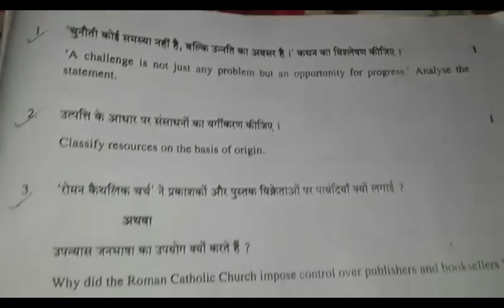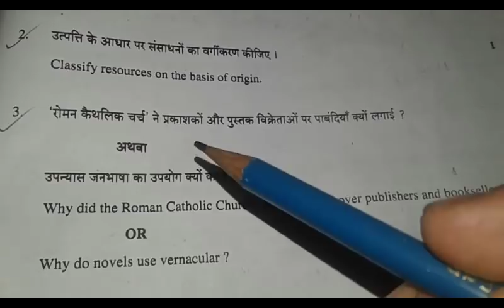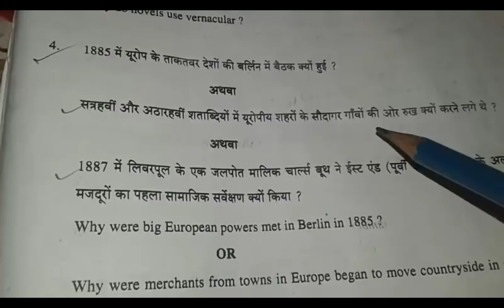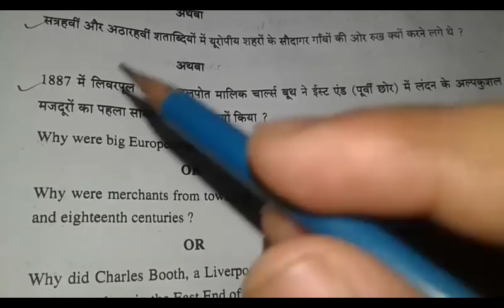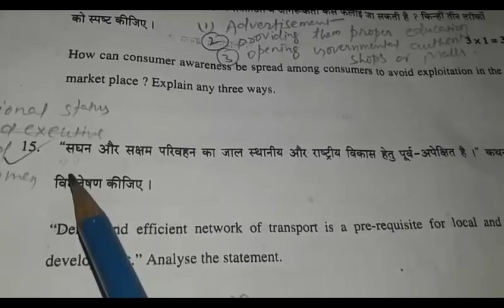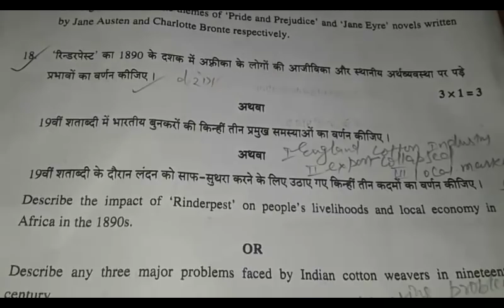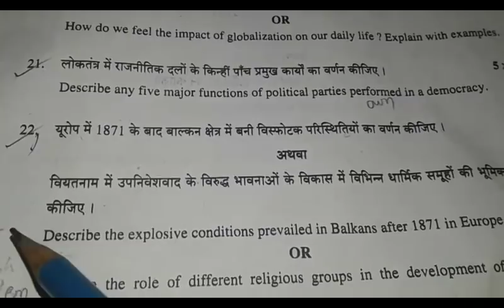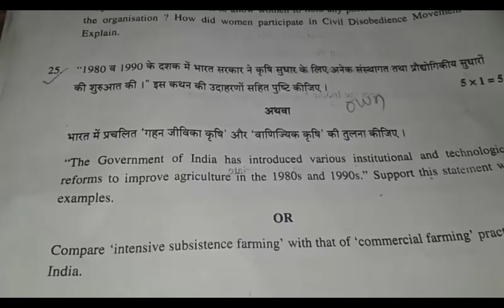CBSE class 10 social science solution in hindi 2018 || 10th board exam